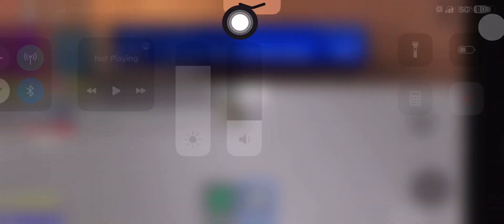WE LOVE OLYNPUS!!!